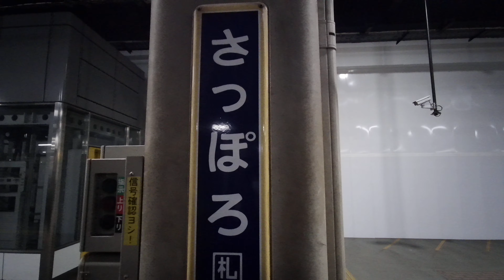【4K乗換動画】札幌駅 ２番線 函館本線―11番線 札沼線（学園都市線）乗換え PIMI PALM２ で撮影４K30p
札幌駅　２番線　函館本線―11番線　札沼線（学園都市線）乗換え　PIMI PALM２ で撮影４K30p